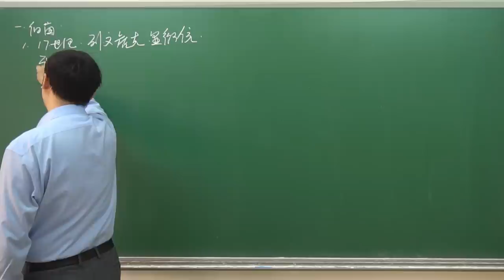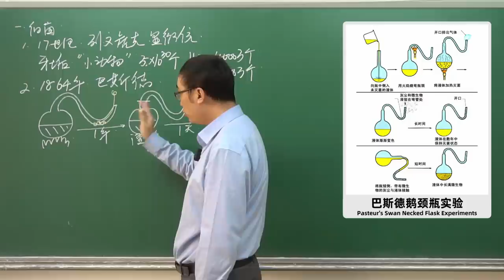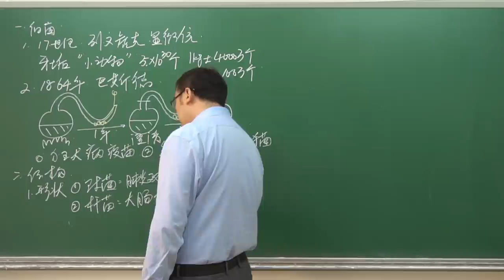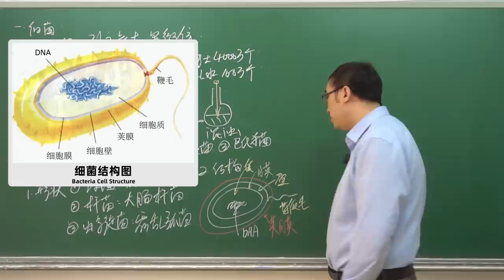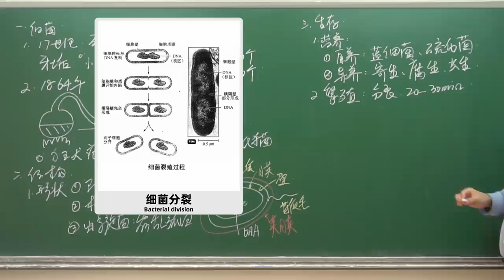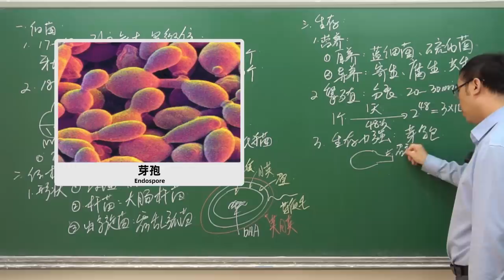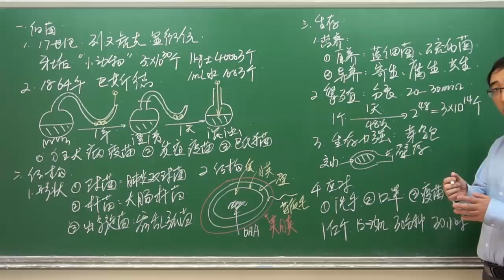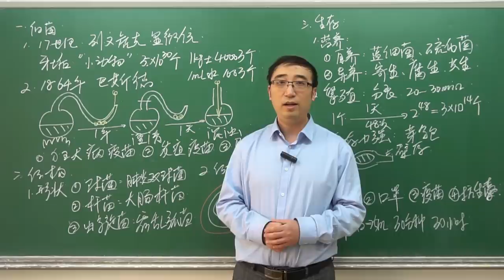细菌对人类有什么作用？为什么要勤洗手、戴口罩？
视频内容：
过年了 给大家道一声新春快乐。祝大家 在新的一年里 心想事成 万事如意。不过，今年春节可能很多人高兴不起来，因为突如其来的新型肺炎病毒，包括我在内的很多人都取消了行程 窝在家里。有小朋友就问我说，这个新型肺炎病毒到底是怎么回事呢？反正现在哪也去不了，不如我们慢慢讲这个问题。先从细菌说起……

视频更正点：
列文虎克的显微镜不是视频中图示的那个。应该是：